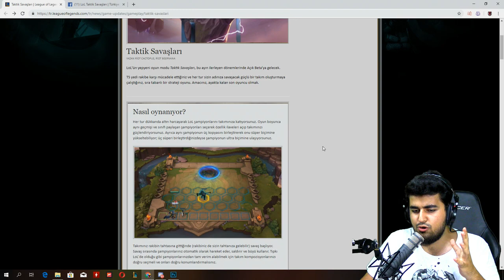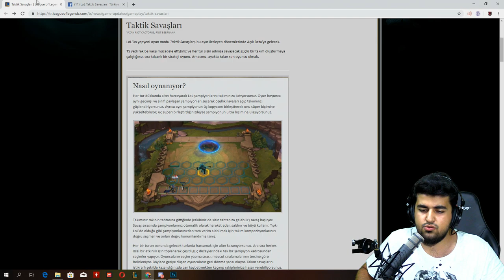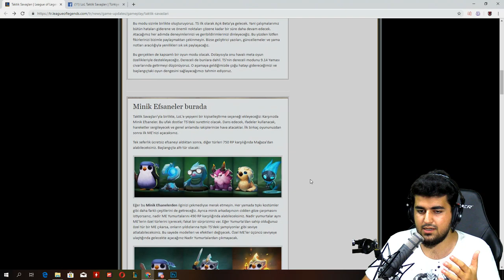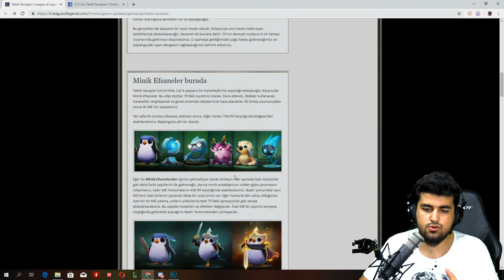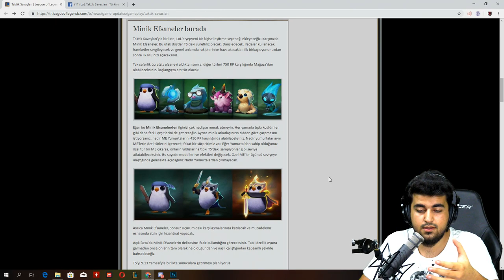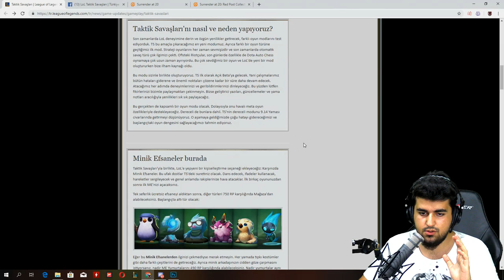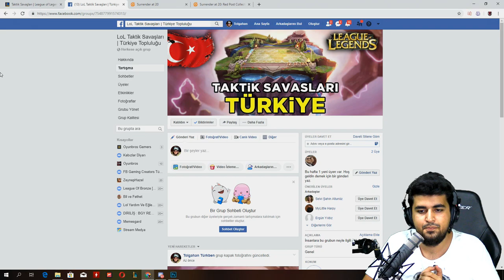RIOT GAMES YENİ OYUN ÇIKARIYOR LoL TAKTİK SAVAŞLARI!! [AUTO CHESS]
LoL Taktik Savaşları Facebook Grubumuza gel, heyecana ortak ol!

Selam, ben Oyunbros Tolgahan. Togi de derler. Her gün yeni bir League of Legends videosuyla karşınıza çıkıyorum. Bazen lig çıkmak için rehber, nasıl oynanır, oynanış videoları yayınlıyorum bazen de eğlence odaklı Boş mu Dolu mu serisi gibi, komik montajlı videolar yayınlıyorum. Ayrıca yeni başlamış olduğum bir de Terleten Sorular serisi var. Youtuberlar ile sohbet muhabbet ve zorlu soruları sorduğum yeni serim. Keyifli seyirler